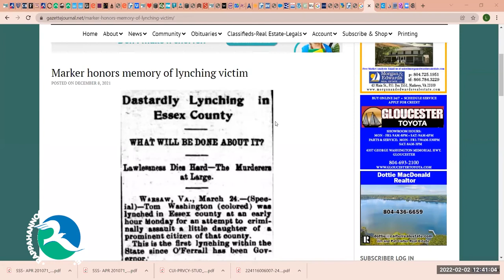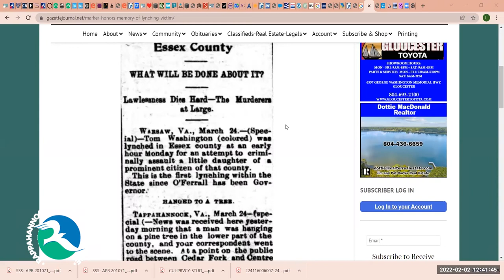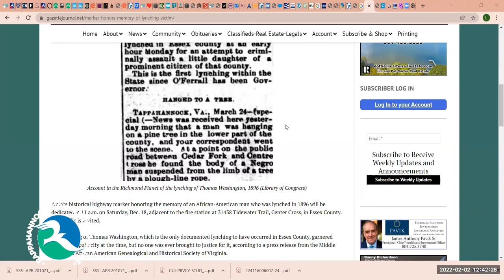RCC Black History Month: Thomas Washington’s Life Mattered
Panel discussion via zoom titled Thomas Washington’s Life Mattered

Learn about the process and the steps that were taken to bring to light the dark history in Essex county where in 1896, Thomas Washington, a Black man was lynched by a mob, and where a historic marker now stands. Soil collected from the site will also be displayed at the National Memorial for Peace and Justice in Montgomery, Alabama.  The panel members include two local community leaders, Reginald Carter and Bessida Cauthorne-White, as well as Sarah Pope, a descendant of the coroner who investigated the crime.  They will discuss activism, the importance of using your voice in your community, and the work of communities across the nation to engage in genuine and sustained efforts that advance a new era of truth and justice by confronting racial history in a way most communities have never done.
To learn more about the dedication of the marker please read information from The Virginia Department of Historic Resources

To learn more about the National Memorial for Peace and Justice in Alabama